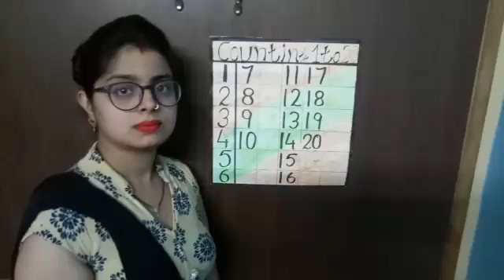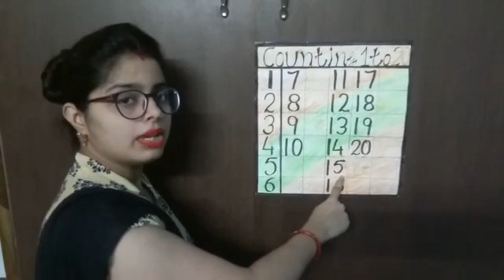Maths : Counting 1 to 20